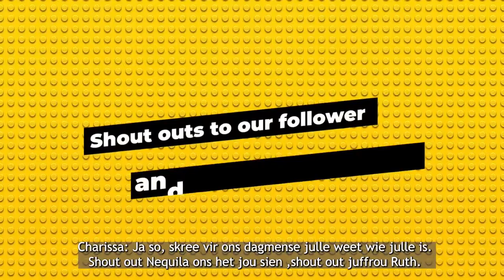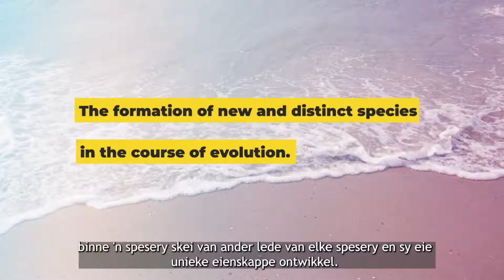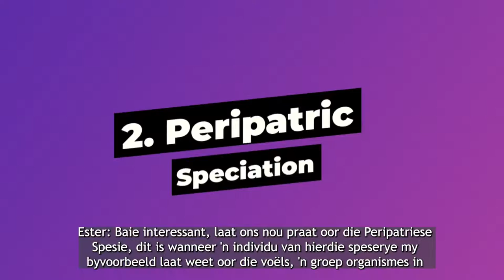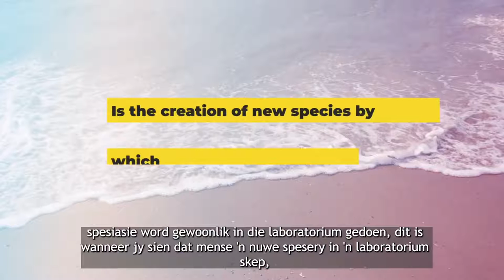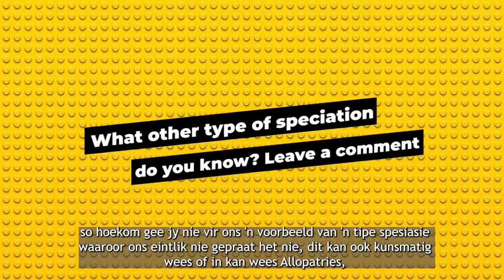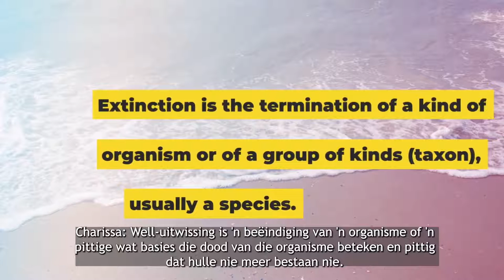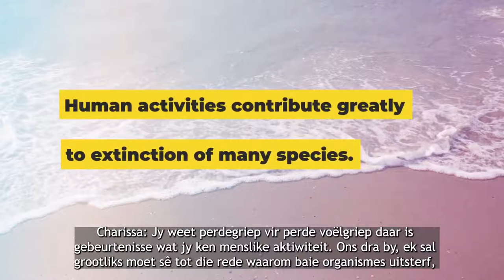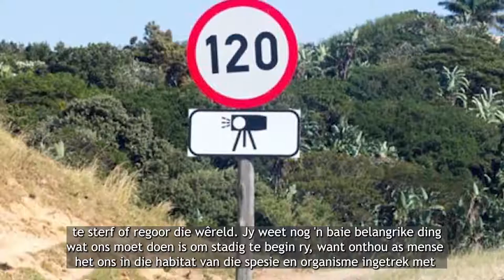Youth Enviro Show Ep5 - Afrikaans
Youth Enviro Show Ep5 - Afrikaans Subtitles